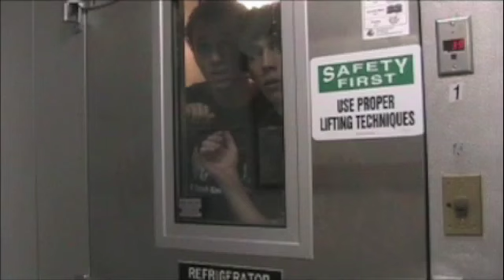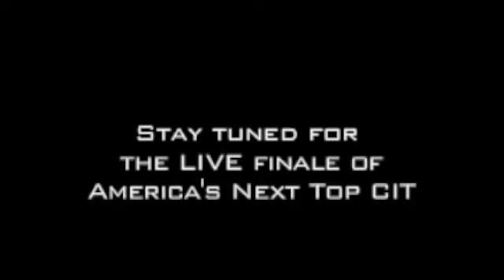MSSA America's Next Top CIT Part II